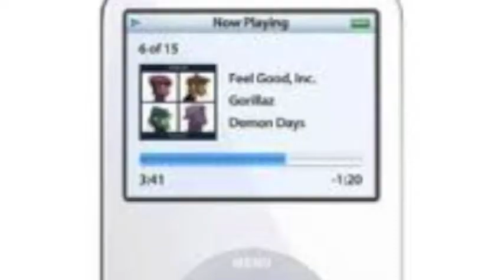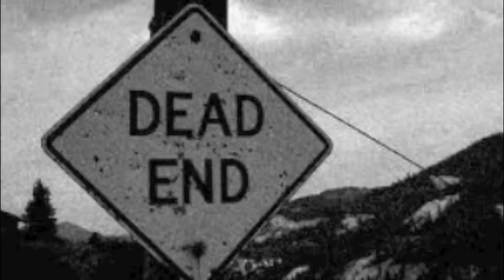Shwayze & Cisco - Island In The Sun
First imovie project